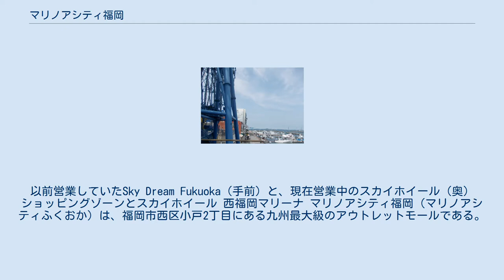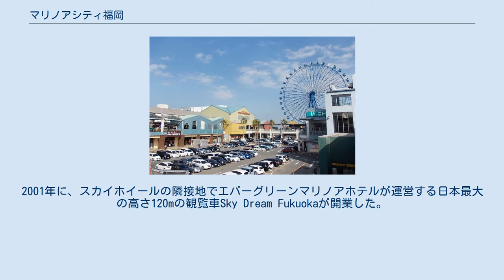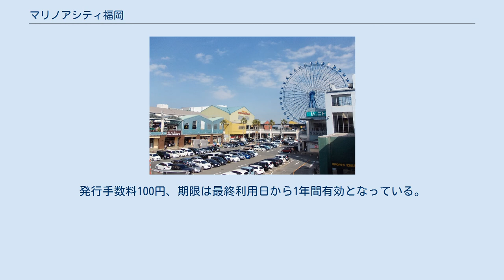マリノアシティ福岡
以前営業していたSky Dream Fukuoka（手前）と、現在営業中のスカイホイール（奥） ショッピングゾーンとスカイホイール 西福岡マリーナ マリノアシティ福岡（マリノアシティふくおか）は、福岡市西区小戸2丁目にある九州最大級のアウトレットモールである。
 エフ・ジェイ都市開発株式会社（2005年に福岡地所株式会社が吸収合併）により、2000年10月にオープンした。
2004年7月にアウトレットII棟部分を、2007年9月にアウトレットIII棟部分を、それぞれ開業した。
結婚式場やヨットハーバー、西福岡マリーナに隣接する施設の外観は、海の波止場を連想させ、マリノアシティ福岡全体が立地を生かした開放的な造りとなっている。
アウトレットショッピングのほか、リゾート施設としての利用者も多い。
ショッピングゾーンには、ベビーザらスやスポーツデポ、ユニクロなどが大型テナントとし入居している。
また、施設内にスカイホイールという高さ60mの観覧車がある。
2001年に、スカイホイールの隣接地でエバーグリーンマリノアホテルが運営する日本最大の高さ120mの観覧車Sky Dream Fukuokaが開業した。
このため、大小2つの観覧車が双子状に隣接するという珍しいスポットであった。
しかし、Sky Dream Fukuokaは2009年9月26日をもって観覧車の営業を終了し、現在はマリノアシティ福岡の所有するスカイホイール一基の営業となっている。
隣接する西福岡マリーナは、ふくおか・マリノア海の駅として国土交通省より海の駅に登録されている。
また、西側は博多湾に面している。
 マリノアシティ福岡では、会員カードとして「f-JOYカード（旧・マリノアシティカード）」を発行しており、100円の利用（対象外テナント有）で１ポイントが貯まり、500ポイントで500円のお買物券と交換というシステムとなっている。
発行手数料100円、期限は最終利用日から1年間有効となっている。
従来発行された「マリノアシティカード」も、有効期限内であれば引き続き利用が可能。
また、この「f-JOYカード」は、「キャナルシティ博多」、「リバーウォーク北九州」、「木の葉モール橋本」の3施設との共通ポイントカードとなっている。
また、別途特典の付いたクレジット機能付きのf-JOY VISAカード（九州カード発行）も発行している。